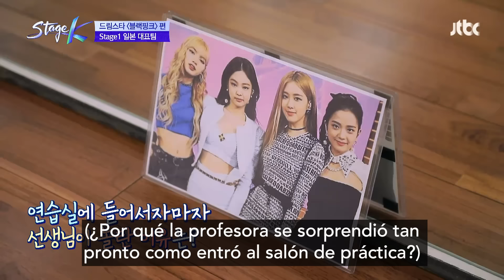[ESP.SUB] BLACKPINK STAGE K Episodio Completo EP08-02 | VISTA_K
STAGE K es la máxima competencia de baile K-pop donde los fans globales bailan al ritmo de sus canciones favoritas, con el objetivo de impresionar tanto al público como a las celebridades del K-pop con sus actuaciones electrizantes.